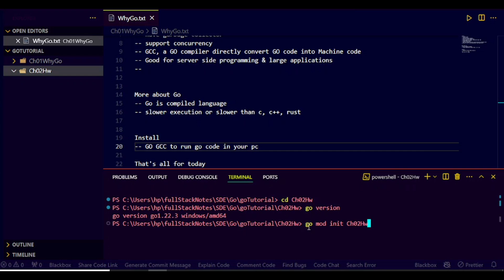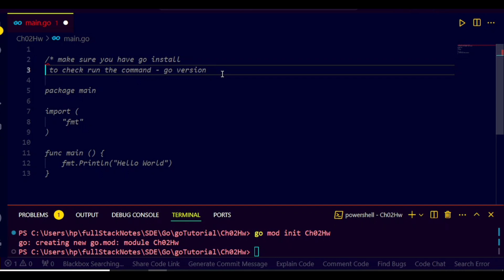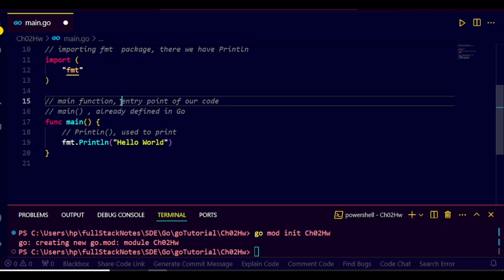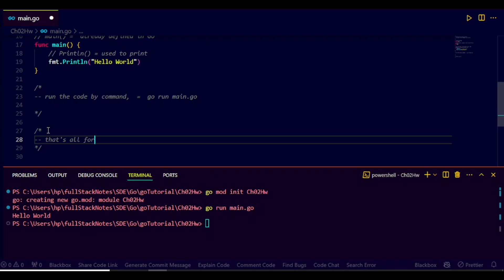Golang Tutorial 02 • First program in Golang • Hello World in Go programming • fmt in golang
Simple Go Program: Hello World!

In this video, we'll walk you through writing a simple "Hello World" program in Go. If you're new to Go or looking for a quick refresher, this tutorial is perfect for you.

1. Check
   - Ensure you have Go installed on your system.
   - Verify installation by running `go version` in your terminal.

2. Write the Code
   - We'll create a Go program that prints "Hello World" to the console.

```go
// Name of the package
package main

// Importing fmt package, which provides I/O functions
import (
    "fmt"

// Main function: entry point of our code
func main() {
    // Println() function used to print text
    fmt.Println("Hello World")

3. Running the Code:
- Save your code in a file named `main.go`.
- Open your terminal and navigate to the directory where `main.go` is saved.
- Run the command: `go run main.go`.

4. Output:
- The program will print "Hello World" to your console.

5. Prerequisites:
- Make sure Go is installed on your machine.